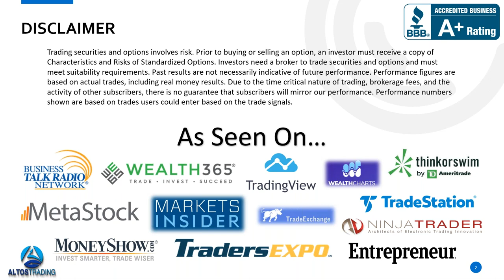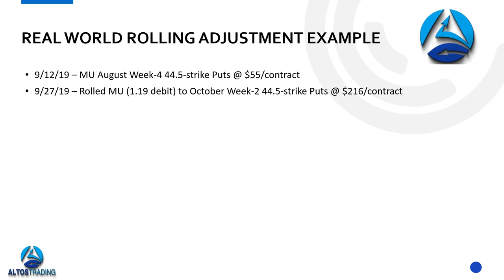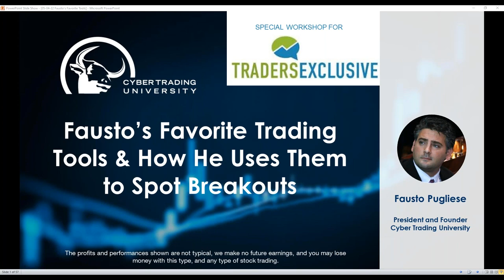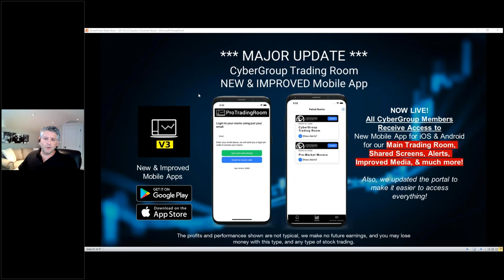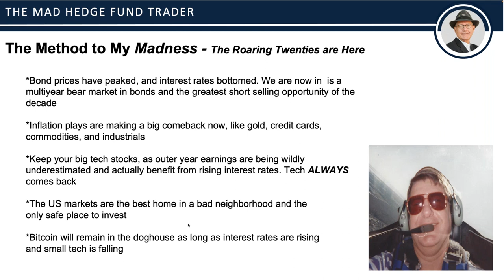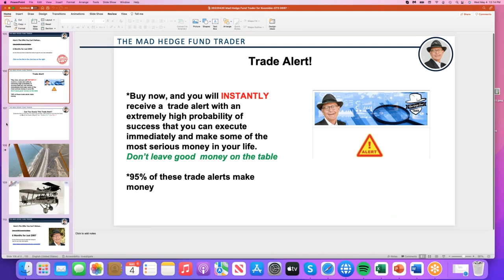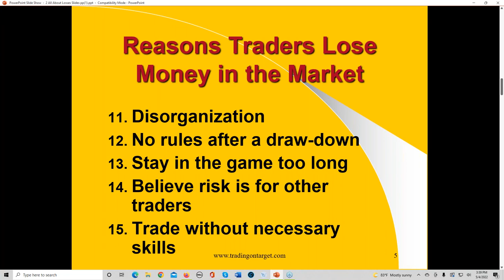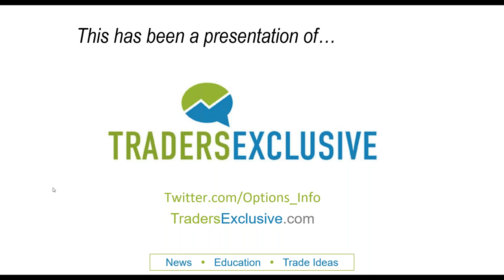May 4, 2022 Traders Exclusive Live Strategy Series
May 4th 2022, four expert traders at this live event taught on the following plus much more:
● Discover how to fix bad options trades
● Find Tools that Wall St. doesn’t want retail traders to know about
● Explore - Inflation is peaking now, and will fall to 4% by yearend
● Understand 5 Methods for Overcoming Issues of Loss

1:00 PM ET (12:00 PM  CT) — Jeff Tompkins of Altos Trading with "How to Fix Losing Options Trades"

1:45 PM ET (12:45 PM CT) — Fausto Pugliese of Cyber Trading University with "Fausto’s Favorite Trading Tools & How He Uses Them to Spot Breakouts"

2:30 PM ET (1:30 PM CT) —  John Thomas of Mad Hedge Fund Trader with "Dow 240,000 Here We Come!"

3:15 PM ET (2:15 PM CT) — Adrienne Toghraie of Trading On Target with "All About Losses"